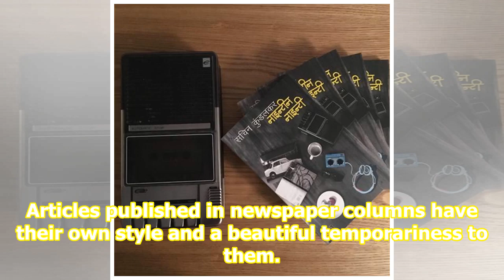For me, music is the key to writing: Sachin Kundalkar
Gandha2009 director, Sachin Kundalkar has completed two interesting projects this year. One is the book, Nineteen Ninety, and the other, is a film, Pondicherry, shot on a phone. The book is a compilation of his sporadic writings over two decades that were published in various magazines and newspaper...